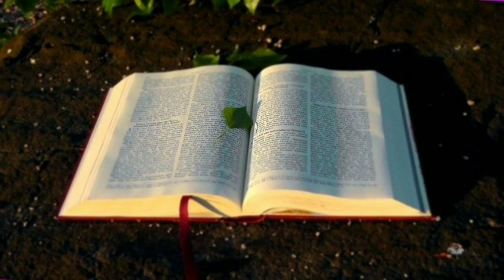ALKITAB SUARA - KELUARAN 35 BAHASA INDONESIA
Alkitab Suara Keluaran 35 kitab Keluaran Pasal 35